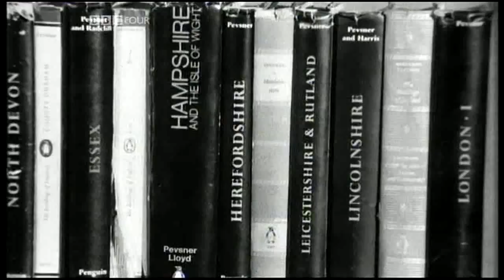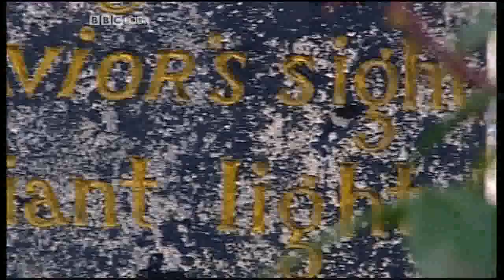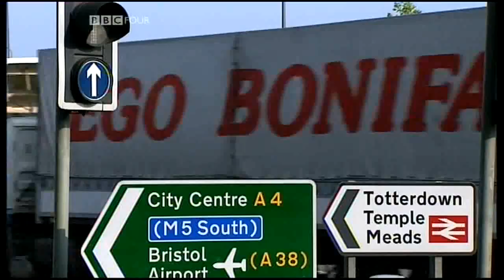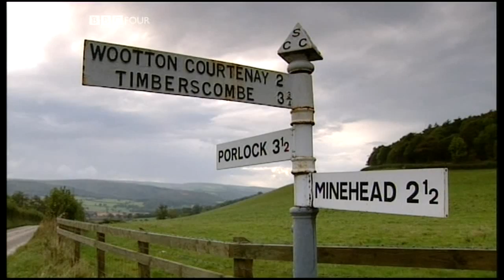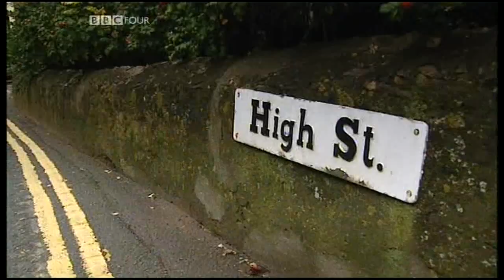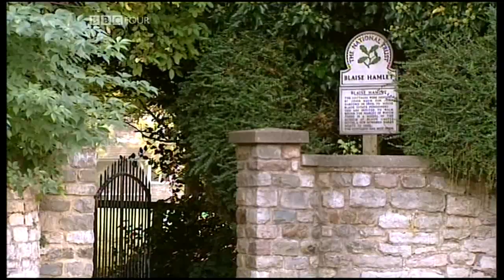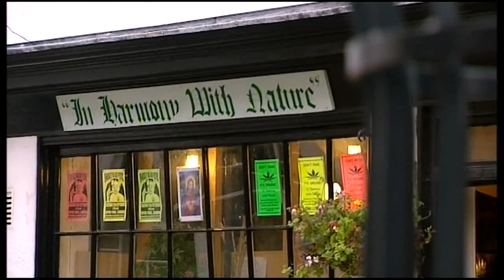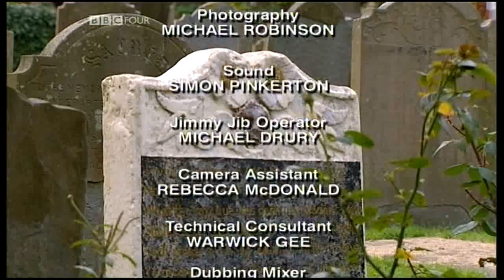Travels With Pevsner - Bristol and Somerset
Travels With Pevsner - Bristol and Somerset with Philippa Gregory